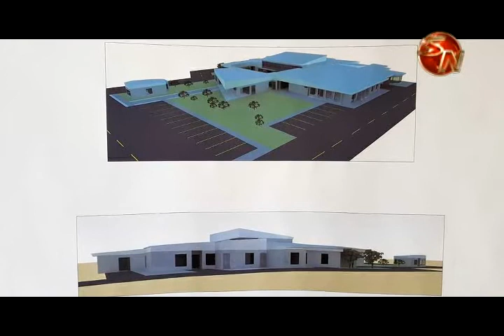INDER entregó escritura del terreno donde se construirá Medicatura Forense en la Zona Sur